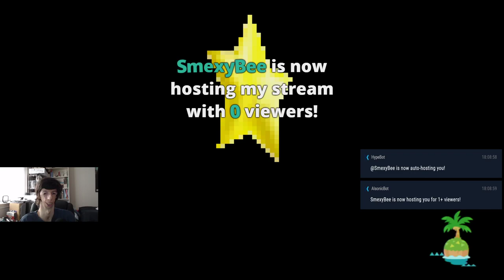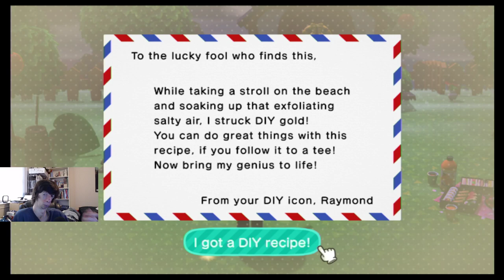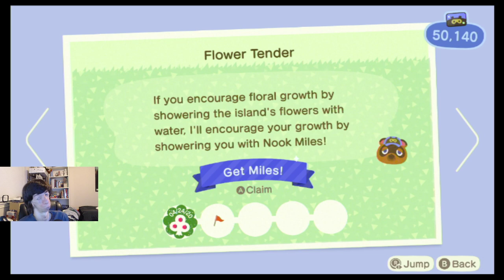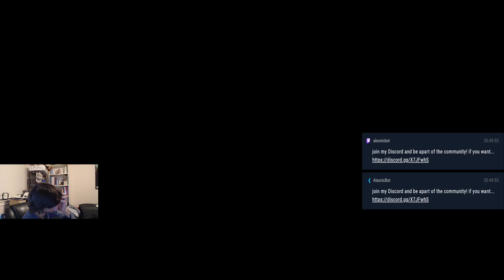The Nature Day Event! Pt. 7 | Animal Crossing: New Horizons Ep. 16 Live Stream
In this episode of my playthrough in Animal Crossing: New Horizons, it's almost the last day of the Nature Day Event! it's May 3rd and the day before Deirdre's Birthday on May 4th! I did a Recap on the previous episode over my Birthday! Since the Resident Services was being under construction today in this episode, I spent the day doing some Nook miles+, doing stuff with plants with Leif the sloth who's apart of The Nature Day Event, DIY Recipes involving Crops of Weeds, Donating stuff to the Museum, and selling and buying stuff from Nook's Cranny!